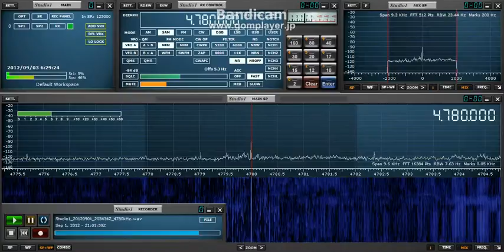4780kHz R Djibouti 20120901 0600JST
Closing sequence with national anthem.